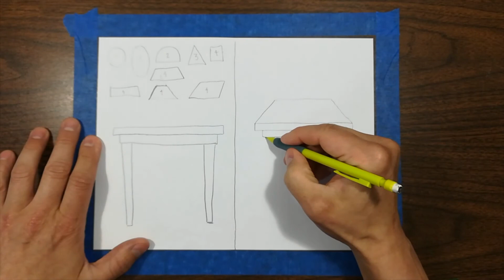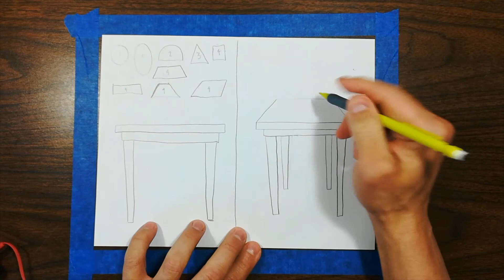week 2, 3rd, 4th, and 5th grades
this video is for my 3rd, 4th, and 5th grade students